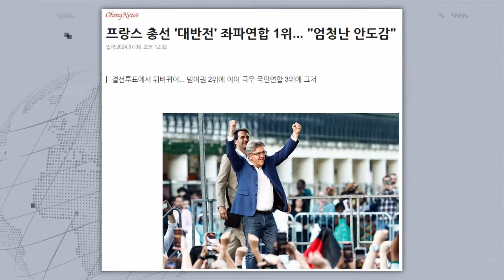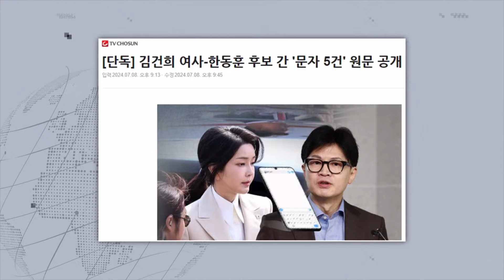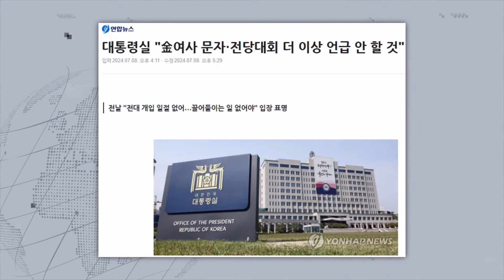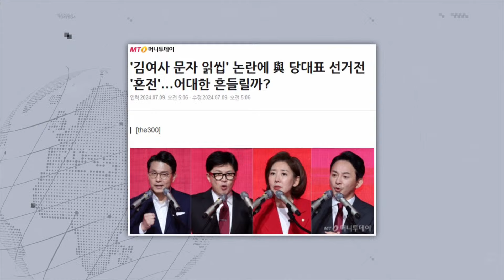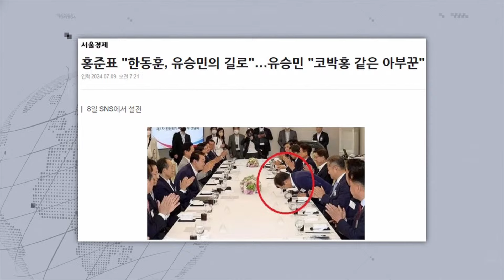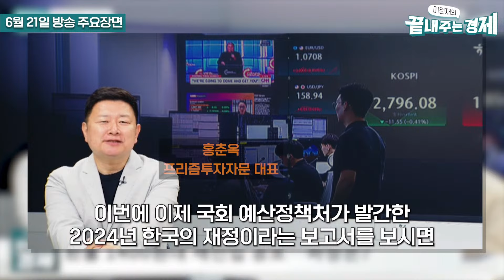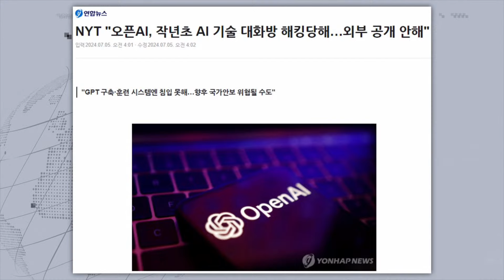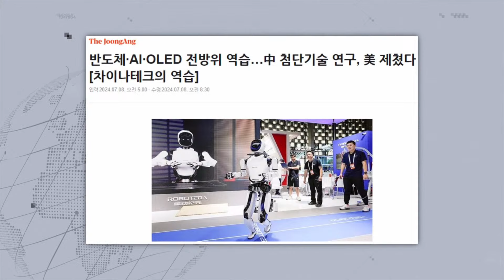장성철·김준일, '김건희-한동훈 문자' 해설-오픈AI 메신저 해킹...배후에 중국? (김외현) 이원재의_끝내주는_경제 (0709_화_다시보기)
점심에 경제하는 습관 이원재의 끝내주는 경제 7월 9일(화) 라이브 주요 내용. 장성철 공론센터 소장과 김준일 시사평론가가 정치가 경제다에 출연해 김건희 문자에 대해 해설합니다. 문자 내용에 언급된 댓글팀 존재 여부에 대해 이야기합니다. 더불어 한동훈을 떨어뜨리려는 비한파의 전략이 주효한지 이야기합니다. 김외현 비인크립도 한국·일본 리드가 판교의 지평선에 출연해 오픈AI 사내 메신저가 해킹됐던 사건에 대해 이야기합니다.

🌍 이원재의 런치타임
- 프랑스 총선 '대반전' 좌파 연합 제 1당…극우 3위
- 총선 승리 이끈 신좌파 리더, '장뤼크 멜랑숑'
- "극우 집권 막자"…좌파·중도 결집
- 유럽 ‘극우 돌풍’ 변화 조짐…민심이 균형 잡아

🌍 정치가 경제다: 장성철 공론센터 소장, 김준일 시사평론가
-  김건희 여사-한동훈 후보 간 '문자 5건' 원문 공개
- 김건희·한동훈 문자 속 ‘댓글팀’은 무엇?
- 원희룡 "한동훈, 가장 가까운 가족·인척과 공천 논의"
- 홍준표, 한동훈에 “유승민 배신 정치 따라가”
- 민주, 윤 대통령 탄핵소추 ‘청문회’ 추진

🌍 판교의 지평선: 김외현 비인크립토 한국·일본 리드
-  NYT “오픈AI, 작년초 AI 기술 대화방 해킹”
- 오픈AI, 사내 메신저 해킹…중국에 공격?
- “중국 AI 기술, 미국에 뒤처진다?”…사실은?
- 중 첨단기술 논문, 미국 추월?…어느 정도길래?
- AI·반도체 등 중국 첨단 기술력 급성장…배경은?

👨‍👩‍👦‍👦 제작진
- 기획: 박종찬, 이원재, 이미지
- 구성: 이원재, 이미지
- 진행: 이원재
- 출연: 장성철 김준일 김외현
- CG·타이틀: 윤수경, 김서준
- 조연출: 이승민
- 오디오: 오혜미
- 자막: 오혜미
- 연출: 김한비

감사합니다.